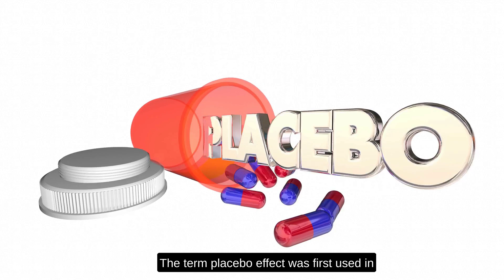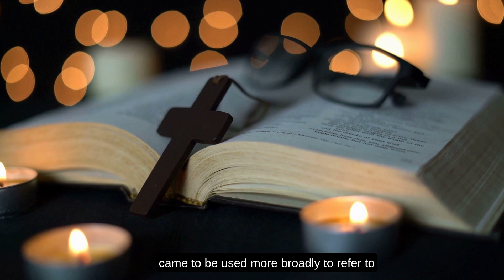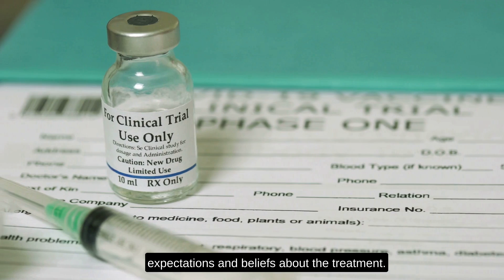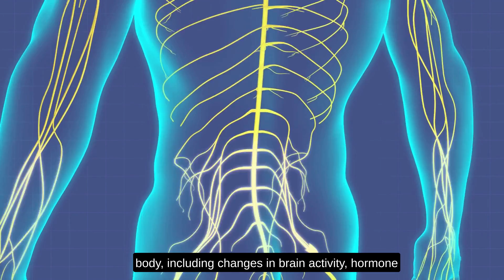what is a placebo? 🤓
Learn about Sugar pills & placebo effect. This phenomenon is a true oxymoron; a fake treatment that ends up actually having a measurable effect on people!